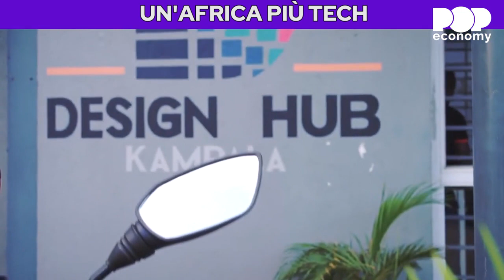Un'africa più tech